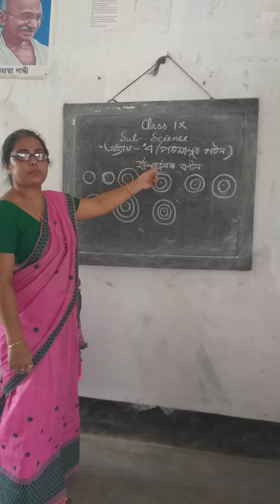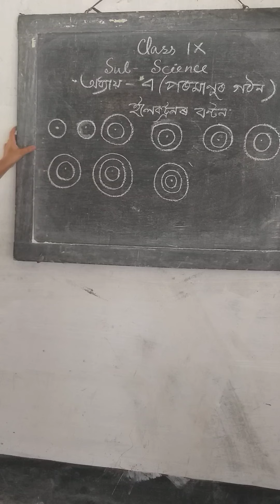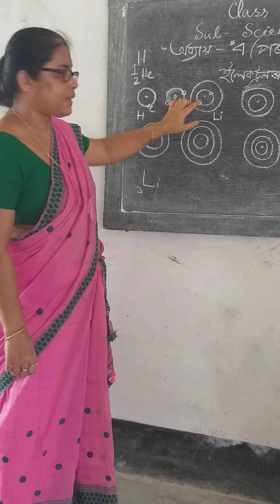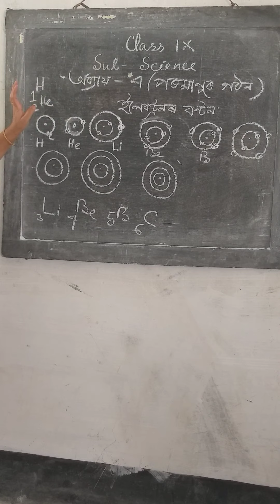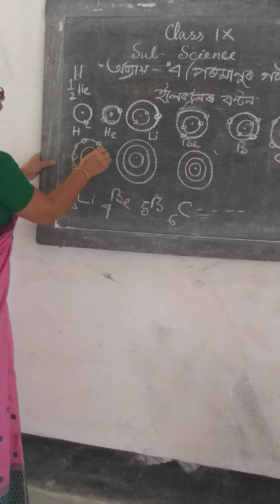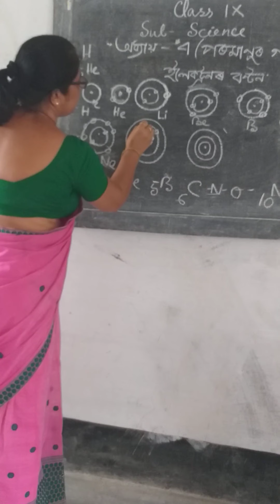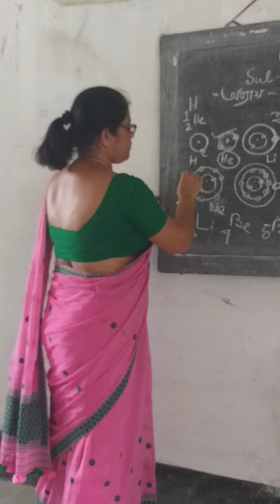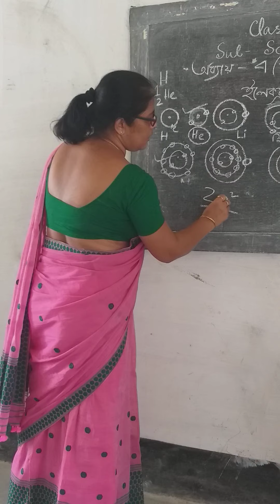Deepika Barman(2)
Madhya Panduri HSS,Jamtola for class 9,SEBA